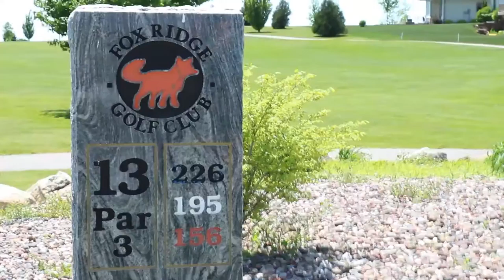VLOG 128 - the pump haus open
this was the day from last year that i said i was going to avoid... but trent and i made our way out to fox ridge (which i had never done before ) to hang out with some friends before i had to jet down to cr for my family time raincheck!